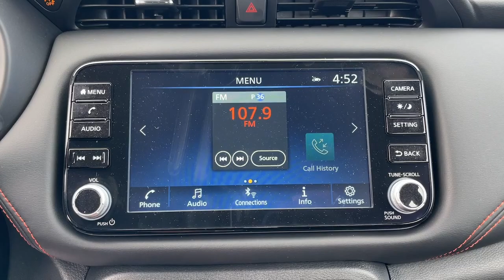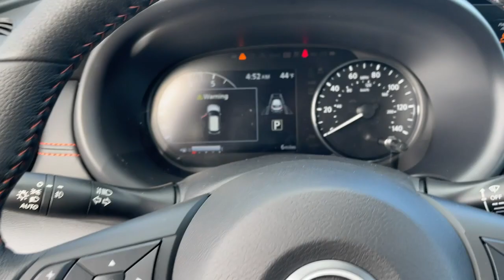2024 Nissan Kicks SR CA Riverside, San Bernardino, Ontario, Colton, Highland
New 2024 Nissan Kicks SR available at Fontana Nissan located in 16444 S Highland Ave, Fontana, CA, 92336. Servicing the Riverside, San Bernardino, Ontario, Colton, Highland area.

Get acquainted with the  2024  Nissan Kicks. Here's a tech-savvy Kicks that knows what you need to make travel fun. From its nimble handling to its roomy interior, trendy style, and touchscreen infotainment, this snazzy small SUV offers larger-than-life value. These are just some of the great options this vehicle comes with: Apple Carplay®/Android Auto®, Keyless Entry, Heated Mirrors, Satellite Radio, Back-Up Camera, Fog Lamps, Aluminum Wheels, Electronic Stability Control, Alarm, Blind Spot Monitor. Enjoy the satisfaction of affordable comfort in this roomy Kicks. Treat yourself to a test drive today. Our staff will toss you the keys and give you an outstanding customer experience.